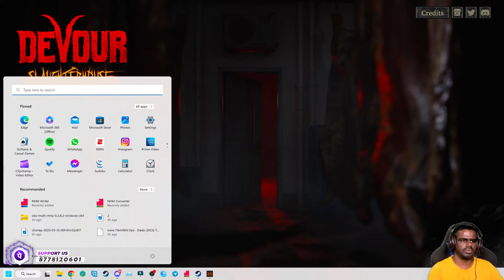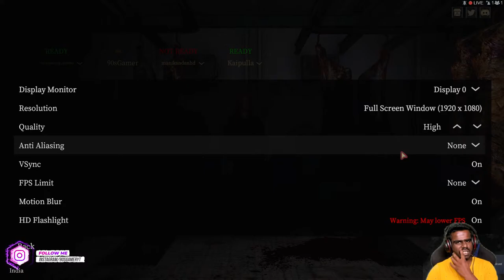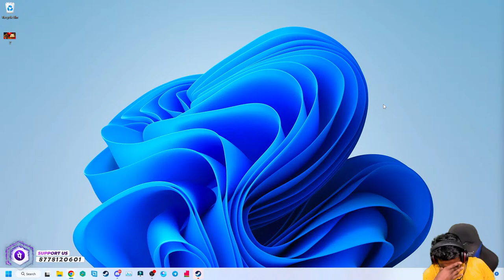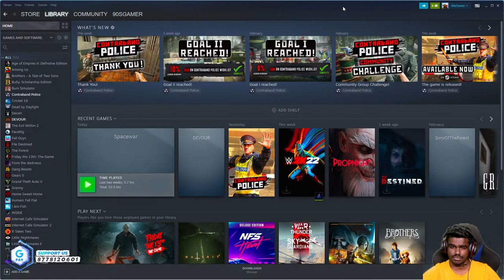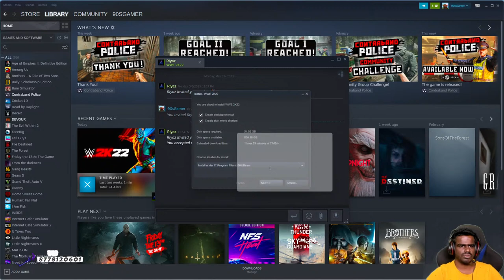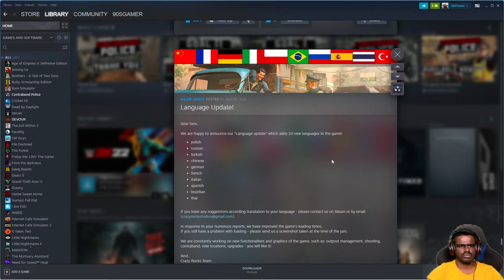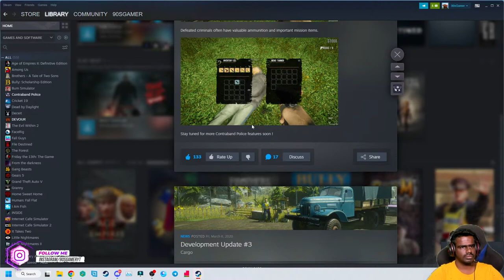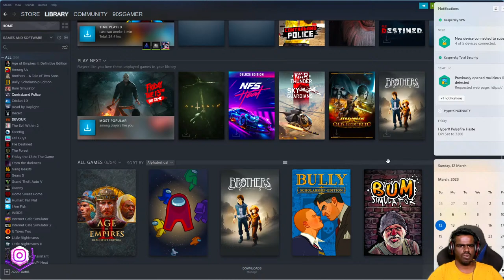【🔴LIVE】DEVOUR - The Slaughter House New Map [ PART-1] - தமிழ்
FINALLY play devour again together with Psycho and Lavender! They just added a brand new map that's absolutely CRAZY. I love devour so much. We will definitely be playing this more! ENJOY!.

Name  : Kalaiarasan.M

1 : CPU AMD RYZEN 9 5950X

2 : MOTHER BOARD MSI MEG X570 ACE

3 : RAM CORSAIR VENGENCE 32GB (DDR4 16GB*2 3600MHZ)

4 : Lian Li LIQUID Galahad 360 COOLER ARGB CPU

5 : GIGABYTE SD AORUS GEN4 1TB SSD

6 : HDD WD BLUE 2TB 5400 RPM INTERNAL HARD DRIVE

7 : SMPS Corsair RM1000X 80+ gold fully modular

8 : CABINET COOLER MASTER ML520 ARGB

9 : GPU 10GB MSI RTX 3080

10 : Monitor BenQ Full HD

CHAT RULES:
•    No racism.